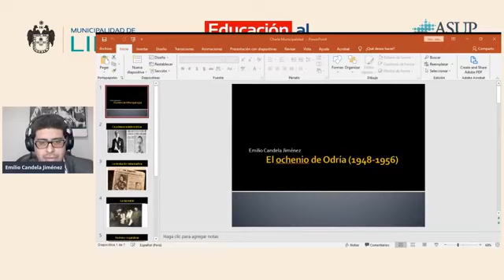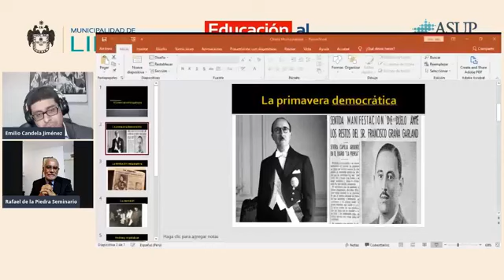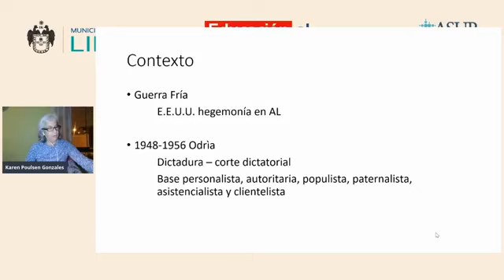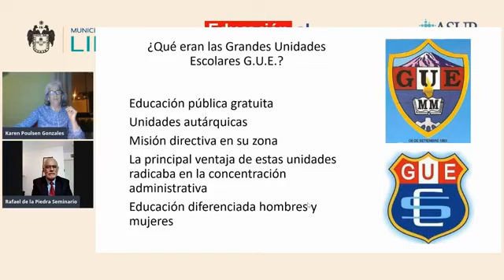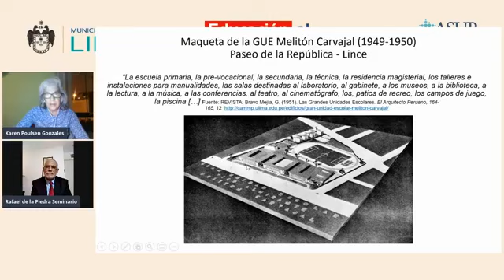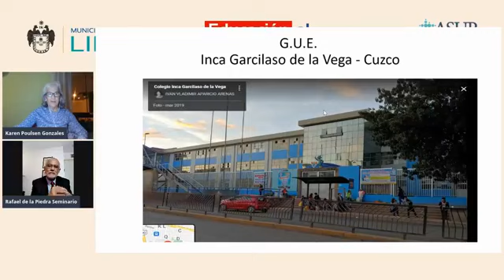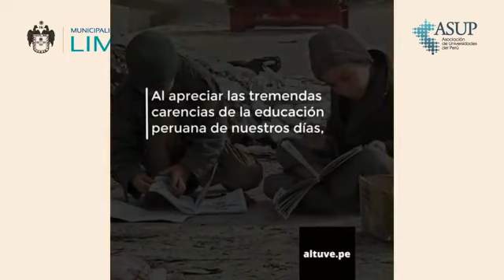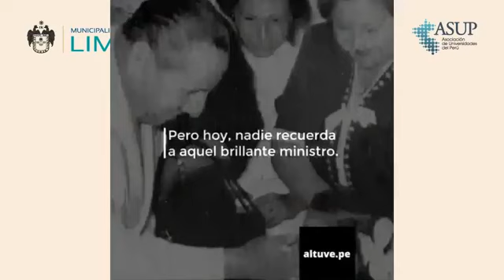Educación al Bicentenario: La educación en el Ochenio de Odría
En el foro "Educación al bicentenario", conversamos sobre la propuesta educativa en los años 50.